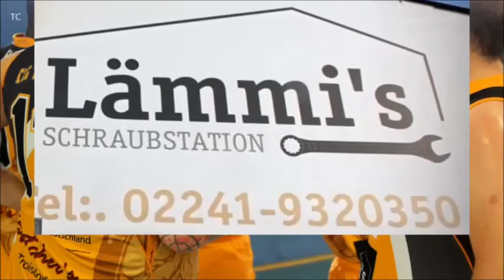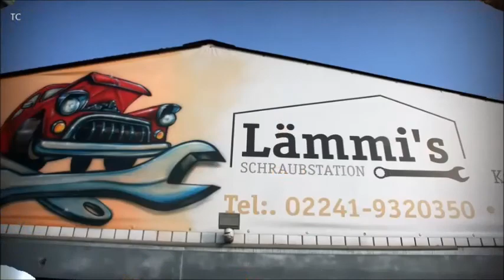Osterferiencamp 2016 mit den "Bulldogs" in Troisdorf ...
... hat eine menge Spaß gemacht und klasse war´s für die Kinder ... "lohnenswerte" 11:20 Minuten !